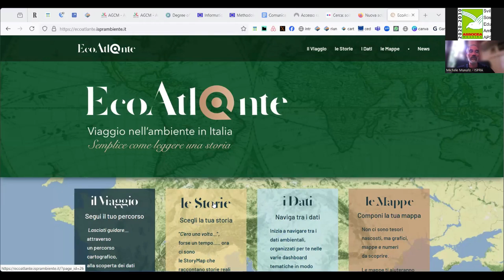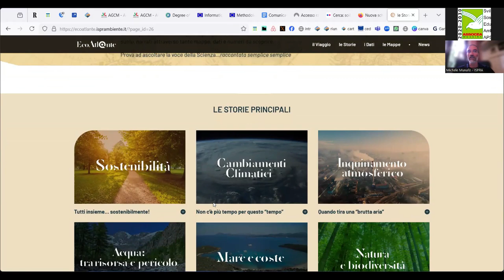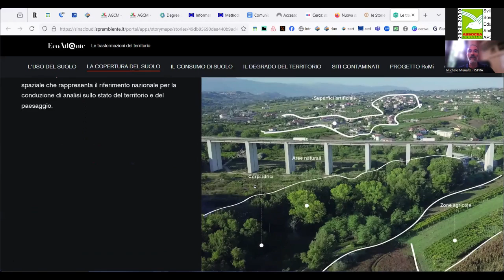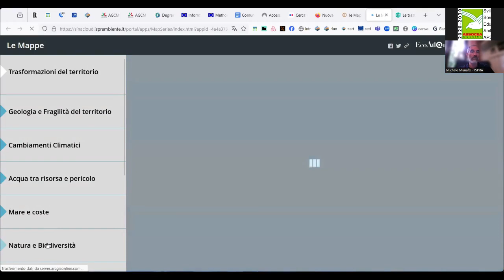Nature Restoration Law ed EcoAtlante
Edizione Speciale di Tre Domande Scomode per...!
"Nature Restoration Law ed EcoAtlante, come la conoscenza puo' aiutare il ripristino della Natura" con Michele Munafò di ISPRA